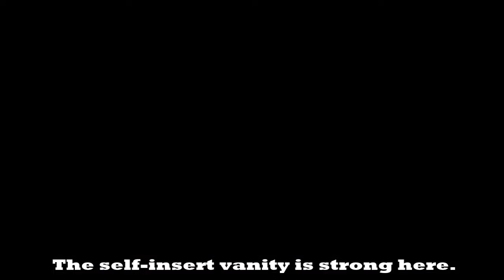OC Emblem: Chapter 1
After a long break, it's time for another playthrough.

Didn't expect to spend almost 45 mins on the first chapter, I guess it's due to having to memorize before I can understand the mechanics here. The self-insert abilities for the lords are unreal, canto+ with infinite use Prfs that have additional positional skills, really high growth rates too.

The initial gameplay can be confusing at times, given that there are new weapon types (gun/power) that aren't explained in the lore section, especially when the weapon triangle effects are greatly amplified here. I have to do a little trial and error to understand how they work, and that explains the lengthy video here.

Musket lunge doesn't make any sense, especially when the attacks missed, but I'm not complaining since it's beneficial for the player. The boss too, I thought the one in the thumbnail should be the boss, not the one from Terraria. Still, not complaining though, since I could have lost a droppable item due to a "lucky" crit.

I really hope the changes in weapon triangle actually feature friends helping each other to cover their weaknesses and not ending up with one broken character soloing everything.